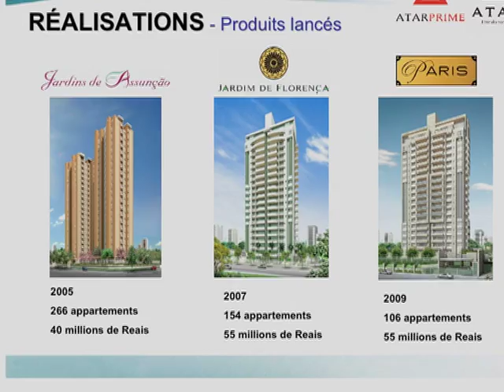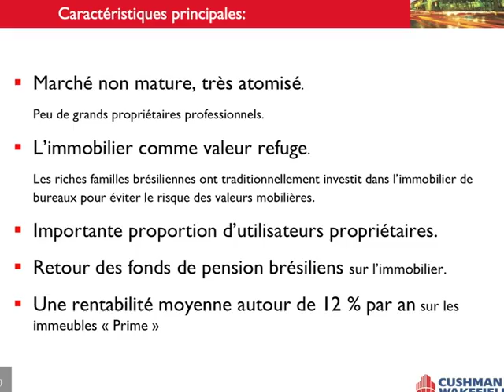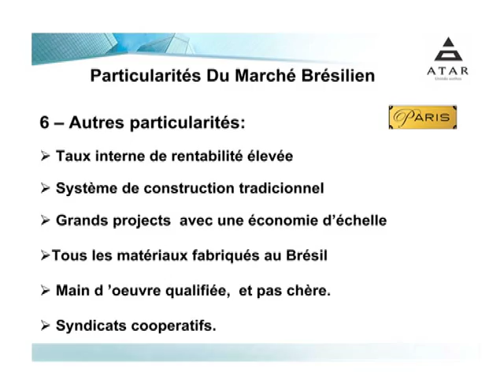v4 Brazilian Embassy "L'investissement immobilier au Brésil: cest maintenant !" (Thierry Botto)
Organisée le 16 Novembre dernier par Immo-bresil.com et la Chambre de Commerce du Brésil en France, voici un aperçu de la conférence "l'investissement immobilier au Brésil: c'est maintenant"